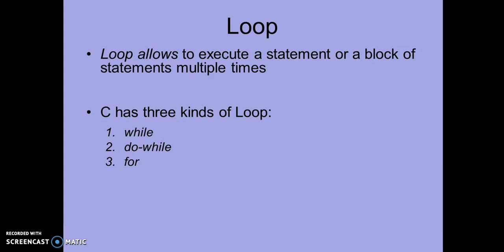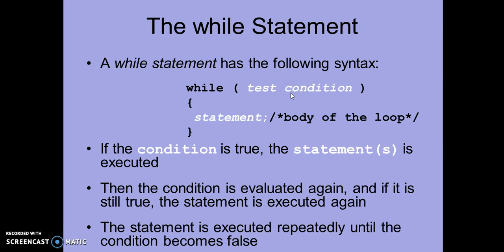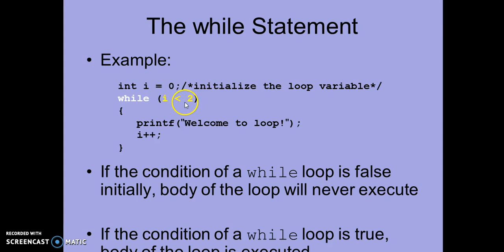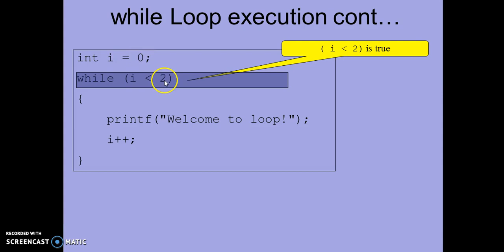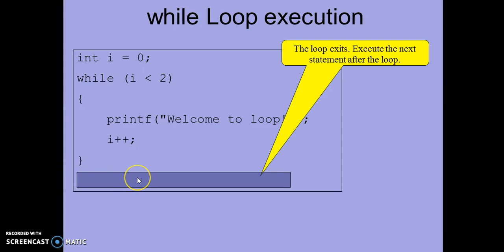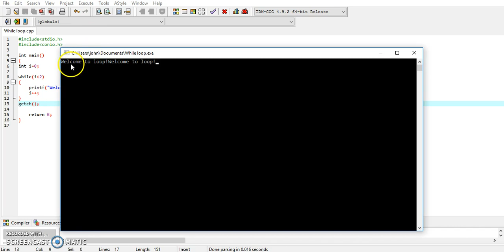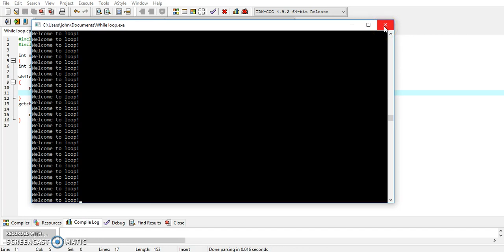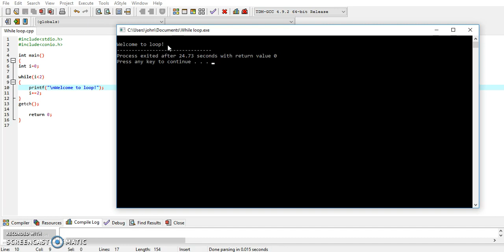While Loop in Hindi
C Programming - While Loop in Hindi